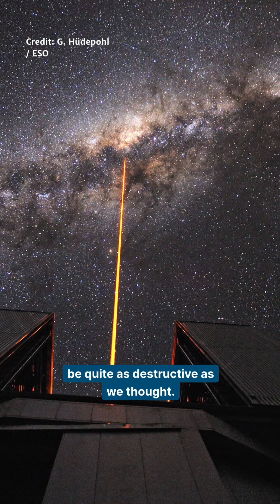Binary star system found near the Milky Way’s supermassive black hole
Sagittarius A* is orbited by high-velocity stars and dusty objects, which are known collectively as the S-cluster. Binary star systems (two stars gravitationally bound to one another around a common center of gravity) have been predicted to exist within the S-cluster, however they have not previously been detected. Previous research has suggested that such stars are unlikely to be stable due to the interactions between the stars and Sagittarius A*.

Florian Peißker and colleagues detected a binary star system close to the supermassive black hole in the center of the Milky Way. The system, called D9 — consisting of the binary star components D9a and D9b — is relatively young, with a predicted age of approximately 2.7 million years. The findings provide new insights about the dynamics and evolution of stars in the vicinity of our Galaxy’s supermassive black hole, Sagittarius A*.